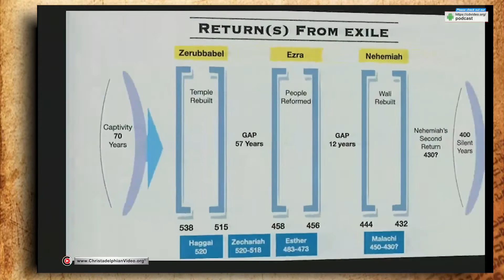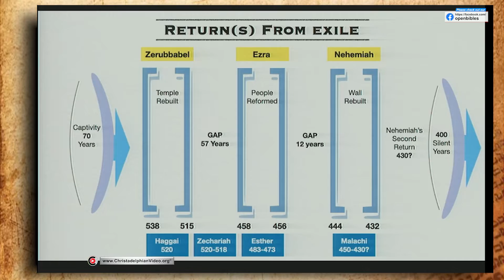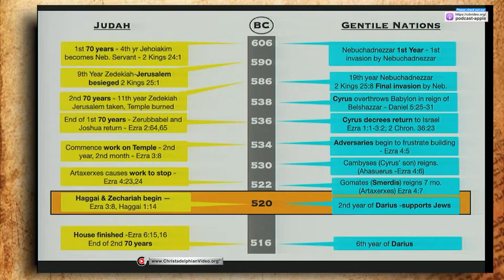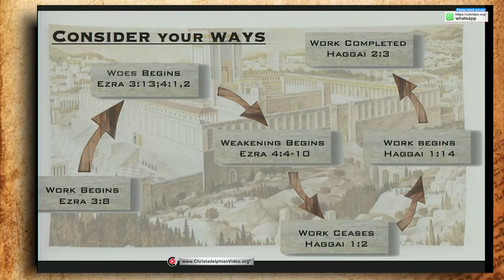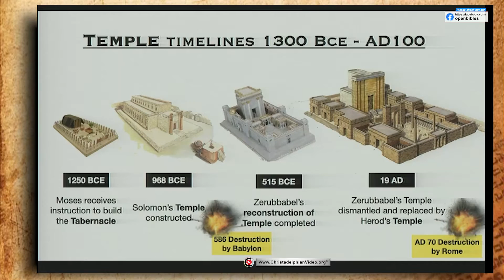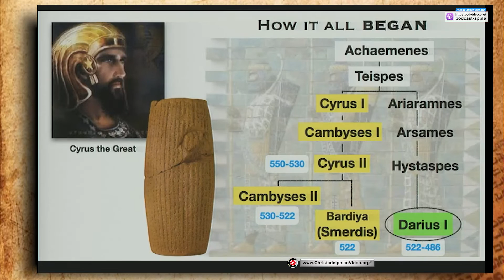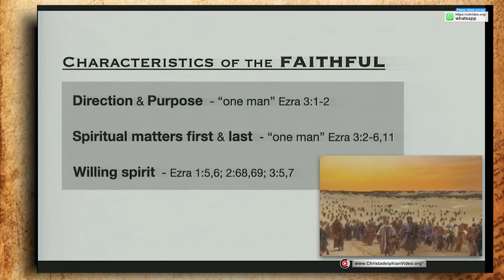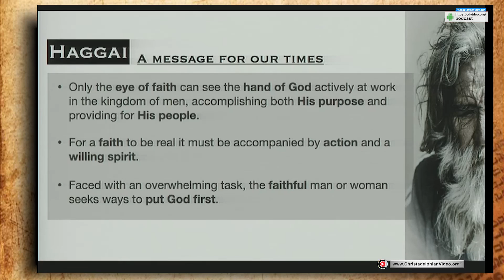Haggai: A message for our Age #1 The Builders Out of the captivity.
A Christadelphian Video:
 Description:  God's faithful people returned from exile in Babylon to rebuild the temple. The opposition they had to contend with taught them to trust God, humbly put God first, and work with a willing spirit. The same is true for us as we try to build a spiritual temple and have God dwell in us. We ought to be building God's house rather than our own.

Talk 1, at 10.34, the date shown for the building of the Tabernacle is the (non-Biblical) Late Date 1250 BCE. The Bible puts the Exodus two centuries earlier. From 1 Kings 6:1, the building of the temple began in Solomon's 4th year (966) 480 years after the Exodus in 1446 BC. In Judges 11:26, 300 years have passed since Israel took the land east of the Jordan. In Ezekiel 40:1 it was a Jubilee year, 14 years after the destruction of the temple. The Talmud and the Seder Olam both say this was the 17th Jubilee, 17 x 49 = 833 years from conquest of Jericho, confirming the date of the Exodus within a year or two.